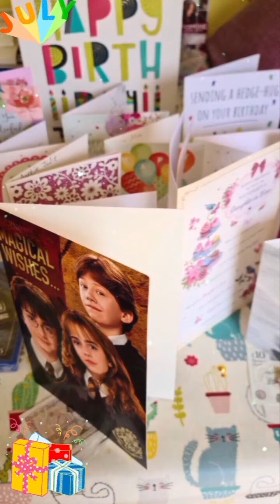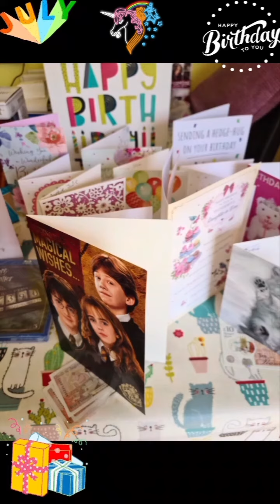It's My Birthday!!🌞🥳🎂🎈🎉🎁